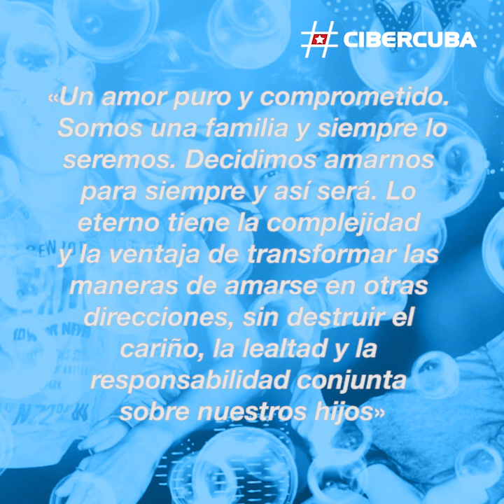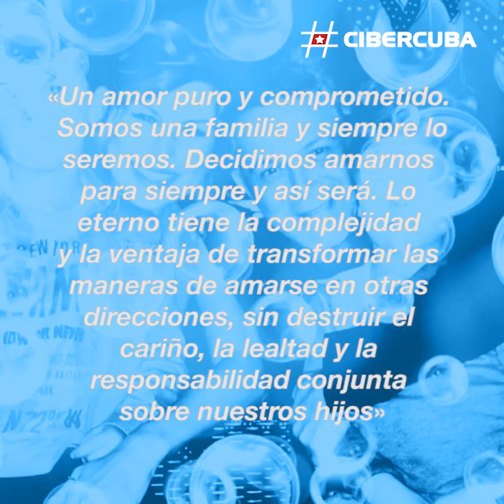El conmovedor mensaje con el que Alejandro Sanz confirma su separación de su mujer Raquel Perera